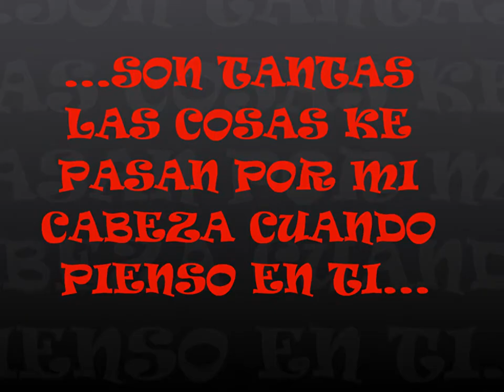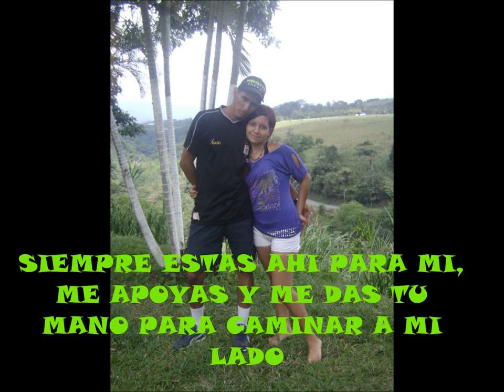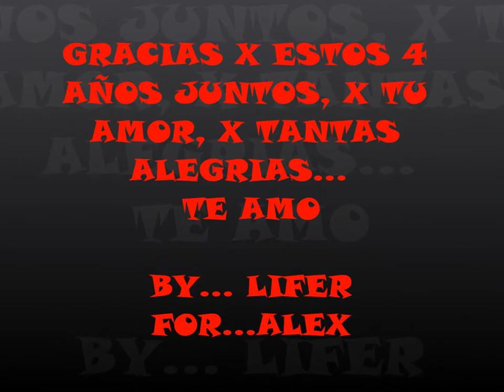EL AMOR DE MI VIDA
Se Ke El Tiempo No Sera Suficiente Para Entregarte Todo Este Amor Ke Tengo Solo Para Ti, Se Ke Las Horas Se Pasan Mas Rapido Cuando Estoy Contigo Porke Cada Momento Es Mas Especial Ke El Anterior, Se Ke La Vida No Me Alcanza Para Devolverte Todo Lo Ke De Ti He Recibido, Se Ke Las Palabras Y Todo Lo Ke Hago Nunka Podran Decirte Lo Ke Enrealidad Siento Por Ti Porke Va Mas Alla De Todo. Pero Tambien Se Ke Pese A Todo Lo Demas, Si Hay Algo Mas Grande Ke El Amor, Es Lo Ke Por Ti Siento Ke Cada Vez Crece Mas Y Mas. Nuestro Amor, Es De Las Cosas Mas Hermosos Ke Ha Llegado A Existir Y Perdurara Por Siempre. TE AMO DEMASIADO